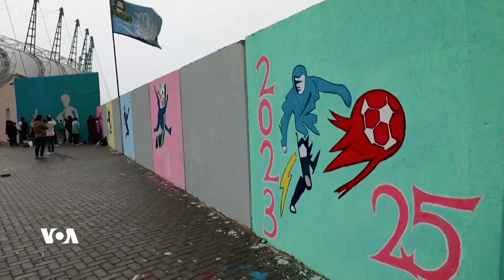Xelkê Besra bi Dilxwazî Dîwarên Bajarê Xwe Bo Festîvalek Werzişî Dixemilînin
Bo encmdana Kupa welatên Kendavê bajarê başûrê Îraqê, derbenda avî ya Besra ji aliyê hunermend û kesên xwebexş ve tê xemilandin û dîwarên bajêr tên nexşandin